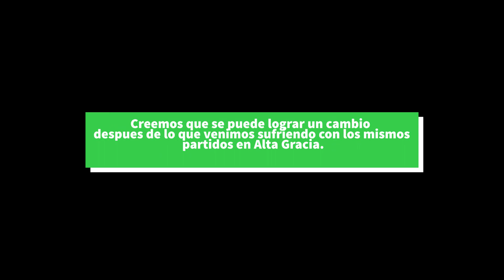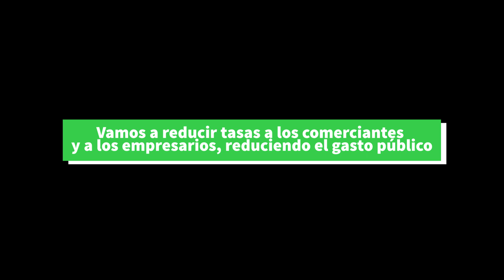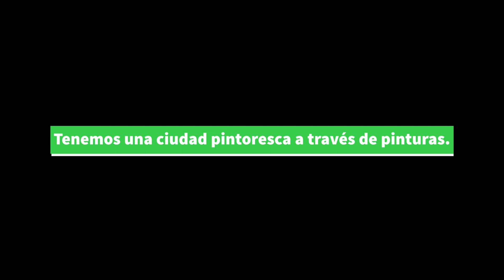Dario Cuffa, privatizar la Cosag, seguridad y baja de tasas para empresarios y comerciantes.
En esta sección comenzamos a mostrar las propuestas de cada uno de los candidatos para las elecciones del 17 de septiembre en Alta Gracia. Hay ocho en total. Es el turno del Partido Demócrata que tiene a Darío Cuffa como candidato a intendente.